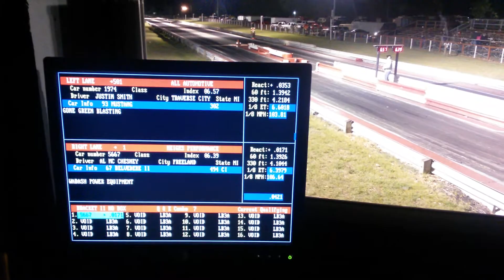Br2 final June 6 2015 Smith vs McChesney